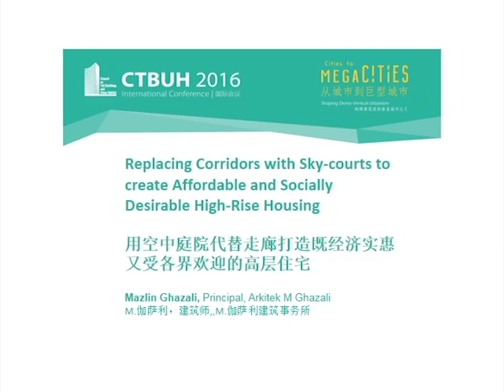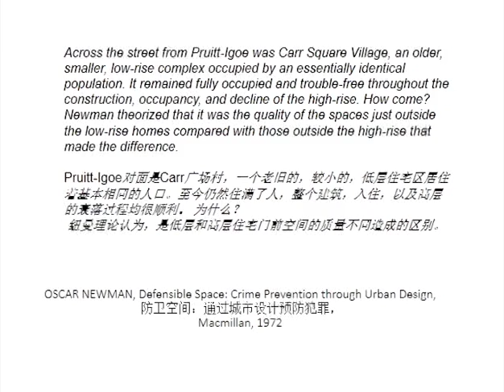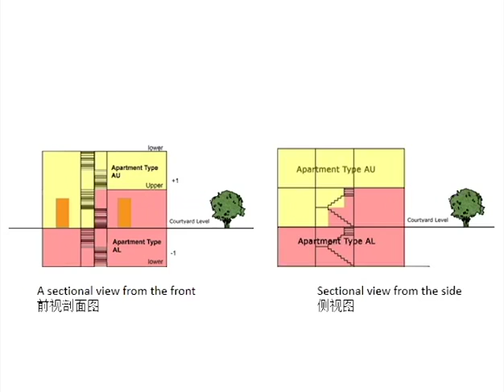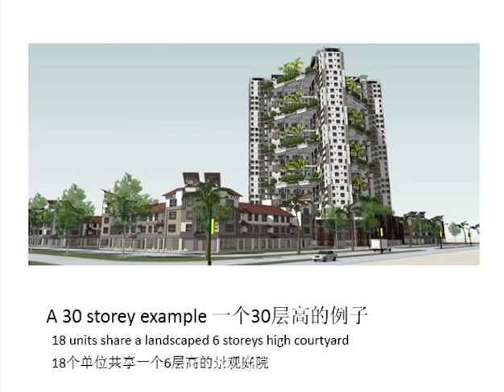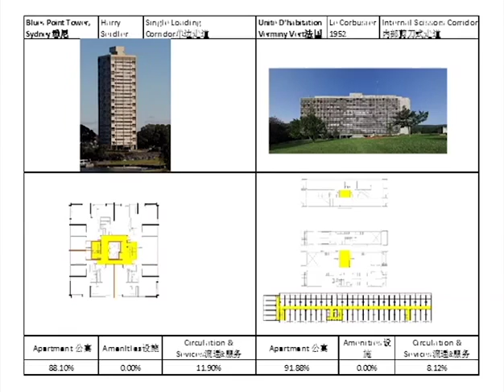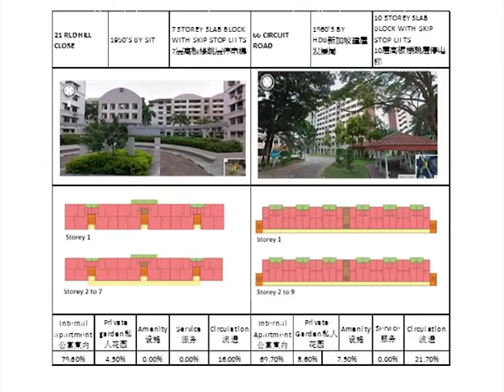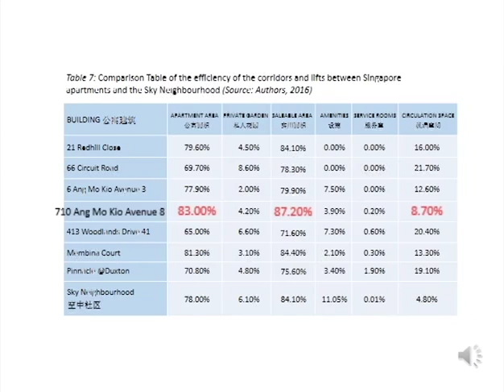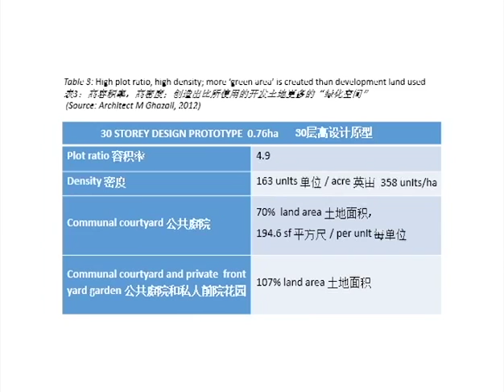Replacing Corridors with Sky-Courts to Create Affordable and Socially Desirable High-Rise Housing"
"用空中庭院代替走廊打造既经济实惠又受各界欢迎的高层住宅"Session 4D:分会 4D:
"Social Spaces at Height" "在高处的社会空间 "
17/10/201603:4 5 PM – 05:15 PM